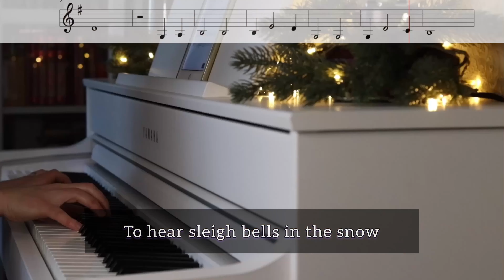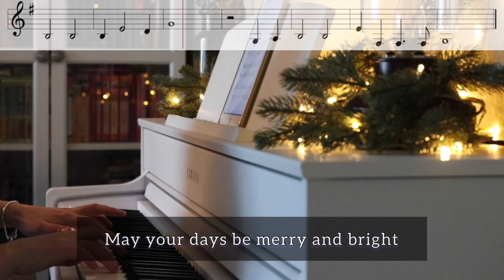White Christmas - Piano Karaoke Instrumental Cover with lyrics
White Christmas in karaoke piano version in key of G